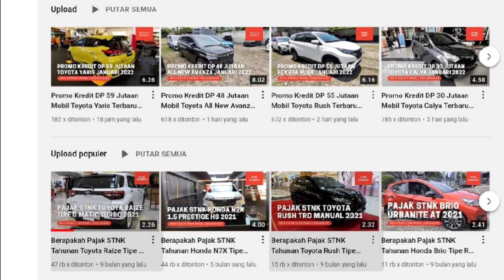Harga dan Diskon Wuling Confero Terbaru Juni 2022 - OTR Jawa Tengah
Pada video kali ini kami membagikan informasi mengenai harga dan diskon mobil Wuling Confero terbaru Juni 2022 untuk wilayah Jawa Tengah. Berapakah harga nettnya? Simak selengkapnya di video ini.

Jangan lupa kunjungi video kami lain